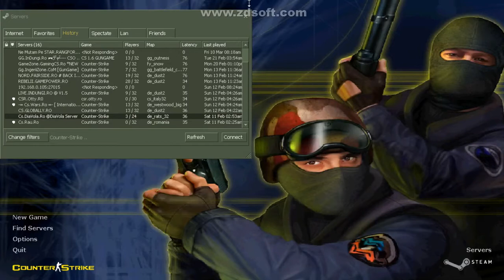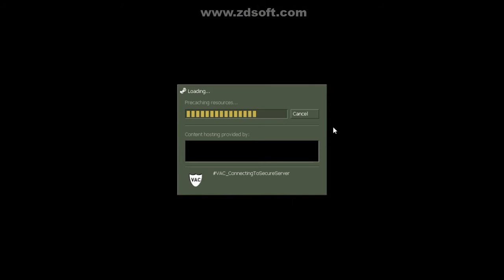O noua aventura in CS:1.6 EP. 1